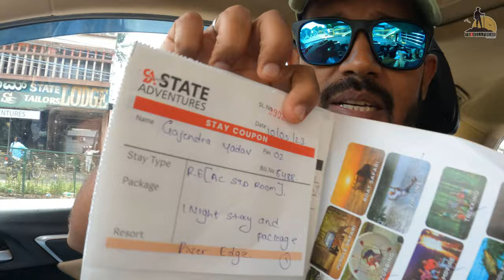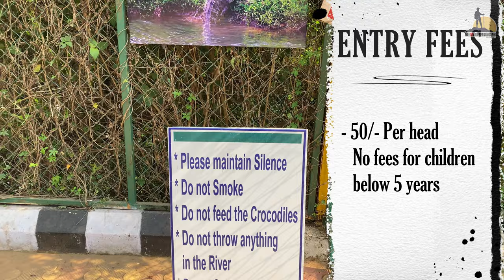*Dandeli's Best Budget Resort*River Edge Retreat*Full Package Details*@travelfreakgj dandeli|Part-1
Hello everyone in this vlog you will experience one of the best and Budget Resort from Dandeli, Uttar Kannada, karnataka. The name of the Resort is River Edge Retreat. This resort is 5kms away from the city center, on the way towards Haliyal, Hubli road. You can reach here by bus, train and private cab or personal vehicle. From Hubli it is arround 89kms and from belgaum it is 102kms via Ramnagar. Best season to visit dandeli is between October to December. Dandeli is famous for its variety of resorts and its eco system where you will find almost 1000 different species of birds. Hornbill is famous amongst them. There is alot to explore in dandeli if you are a nature lover.

Location(Resort) River Edge Retreat

Music credits

1) Track Info
Title: Peaceful Forest “Into Oblivion”
Artist: Darren Curtis
Length: 03:35

Watch:

 • Laszlo - Fall To ...

 • 😌 Calm & Ambient ...

If you can't or don't want to give credits contact with Onycs.